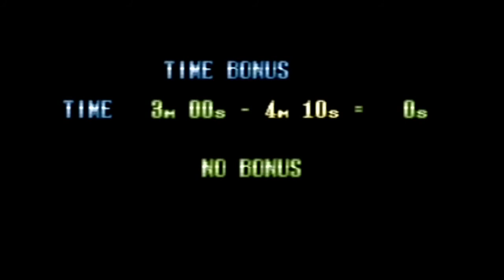Michael Jackson's Moonwalker (1990, Sega Mega Drive/Genesis) KB's Retro-Mania w/ Stapesy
Enjoy this, guys - it'll be the last Retro-Mania for a while!

KB's been holding out on this one for a while, and who better to play it with than the irrepressible Stapesy! Watch as they dance, kick, jive and fail to dodge all subjects of controversy regarding the King of Pop!

Apologies to any angry Michael Jackson fans...it's just funnier that way.